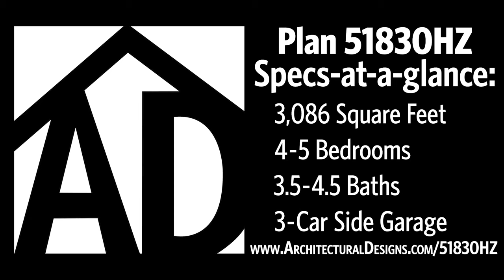3000 Sq Ft Modern Farmhouse Plan 51830HZ with 4 Bedrooms + Walkthrough Tour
Tour our perfectly balanced 4-bed modern farmhouse home design and floor plan as we take a look at the exterior before stepping inside for a walkthrough tour of the interior in this 3D house plan!
See the full specs, floor plans and ordering information at this

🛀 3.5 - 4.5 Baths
🚗 3 Car Side-Entry Garage

We have construction documents available in PDF, CAD and Printed Set Formats!

Chapters:
0:00 - Front
0:18 - Rear
0:28 - Kitchen
0:38 - Dining
0:48 - Great Room
0:58 - Master Bedroom
1:09 - Master Bathroom
1:19 - Front at Dusk
1:29 - Specifications